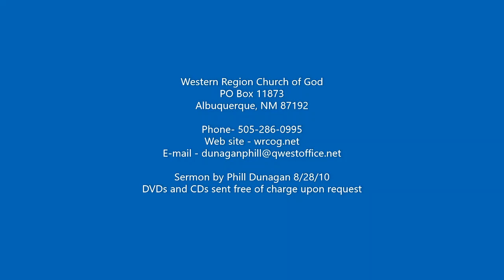THE FEAST - A TASTE OF GOD'S GOODNESS!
A message about the Goodness of God, especially as we experience the Feast of Tabernacles!